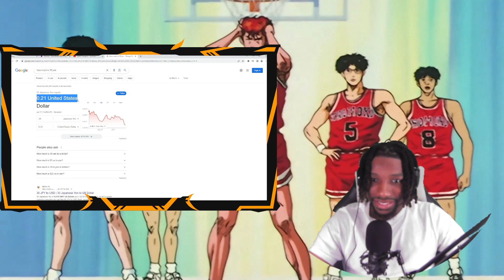Slam Dunk Episode 20 Reaction! Introduction to Ryota Miyagi!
SaneLife 🤘🏾